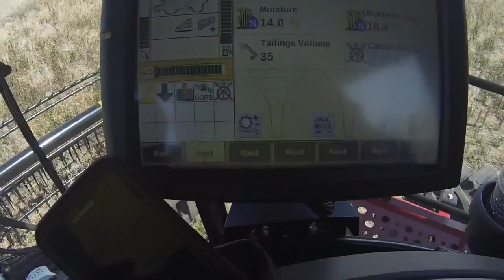Schiltz havesting 2017 wheat harvest